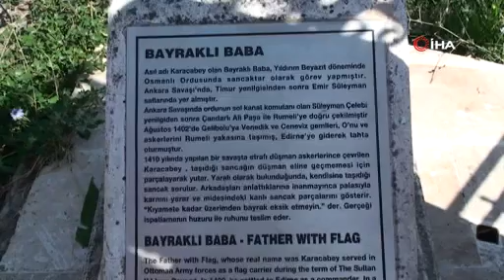Bayraklı Baba Türbesi'ne ziyaretçi akını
Çanakkale’nin Gelibolu ilçesinde Bayraklı Baba Türbesi, yerli ve yabancı turistler tarafından sık sık ziyaret ediliyor.